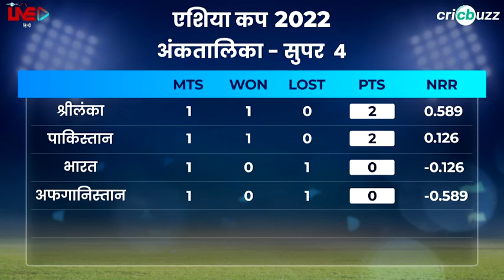Answered:can india reach Asia cup final despite the loss to pakisthan?asiacup2022